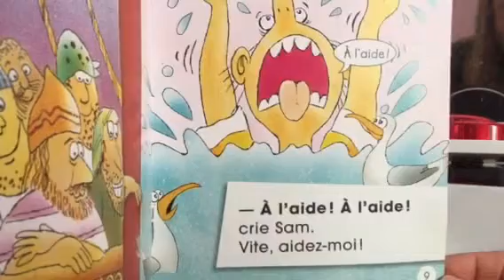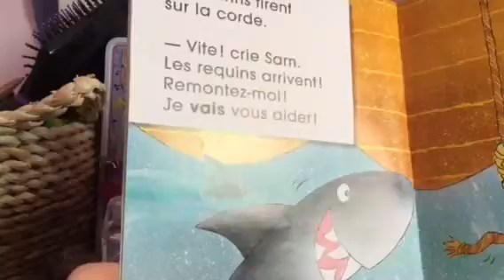Sam le Marin veux s'amuser